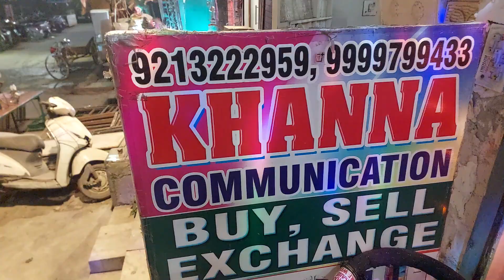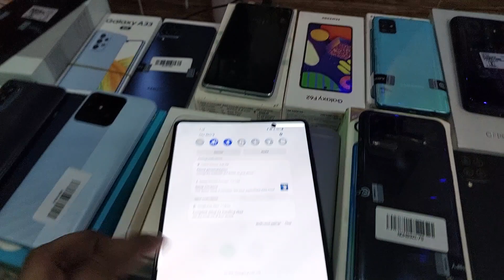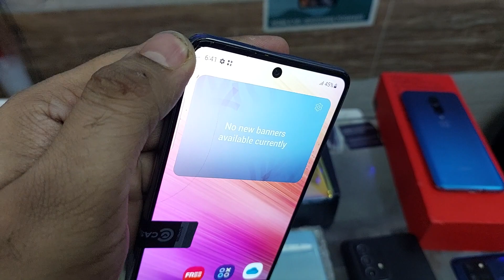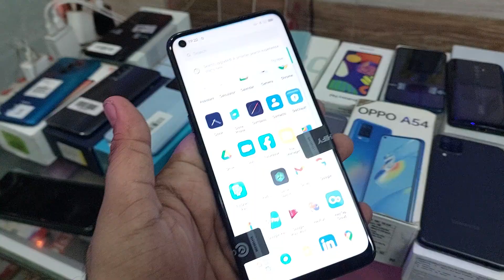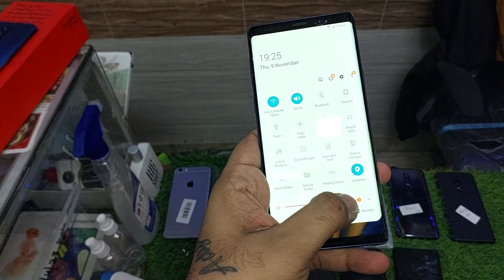diwali sale#khannacommunication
Shop Timing 3.30pm to 9pm shop adress 10/16 ashok nagar near som bazar park back side pin 110018 new delhi shri ram tent sath yotube call and pay 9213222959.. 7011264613 shop come after call and msg 3pm to 9pm shop loction mukul Khanna communication